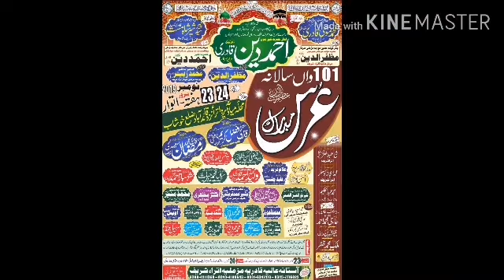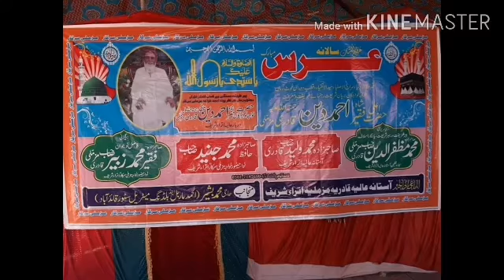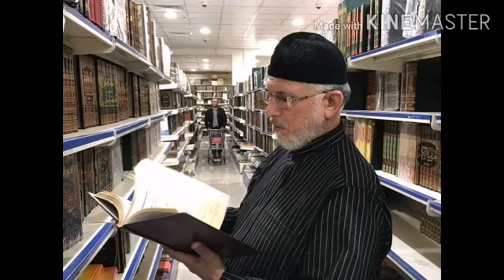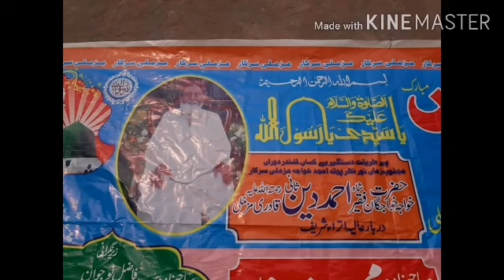Nawasa e Rasool Kalam Or Darbar Muzamli Sarkar Ra Or Yadgar pictures Buzargan e Deen e Ihesunat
نواسہ رسولؐ صلی اللہ علیہ وآلہ وسلم امامِ عالی مقام سیدنا حضرت امام حسینؑ علیہِ السلام کلام اور کچھ یادگار تصویریں دربار شریف خواجہ مزملی سرکار رح جد اعلیٰ حضرت شاہ فقیر میاں محمد موسیٰ قادری بغدادیؒ مدنی رح حضرت قطبِ زماں شیر شاہ مست قادری لکھنوی رح اور مجزوب زماں قلندر دوراں شاہ فقیر احمد دین ثانی قادری مزملی رح اور قبلہ قائد محترم شیخ الاسلام ڈاکٹر محمد طاہرالقادری صاحب اور دیگر یادیں